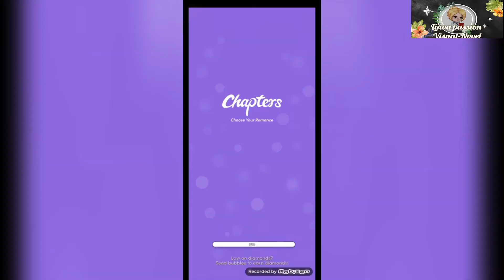Le Prince des ténèbres - Chapitre Dix-huit